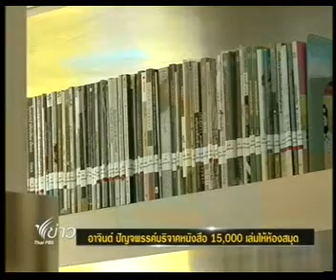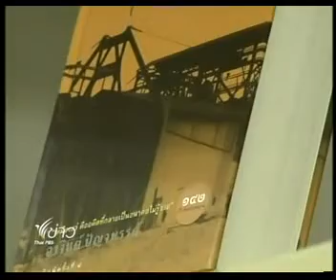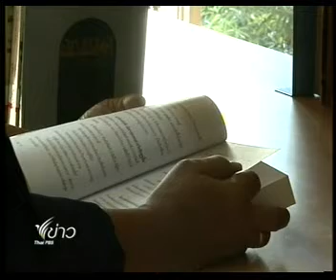อาจินต์ ปัญจพรรค์บริจาคหนังสือ 15,000 เล่มให้ห้องสมุด